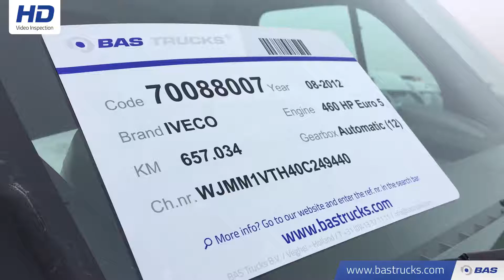70088007 IVECO Stralis AS440S46